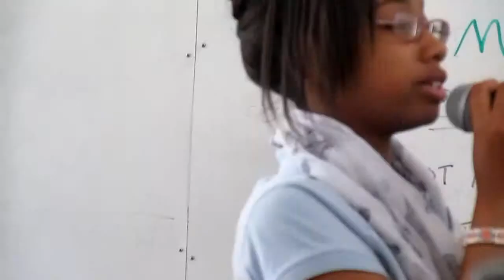Phillip and the Electric Ladies play "Queen"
COVA Conservatory of Oakland CA R&B band class rehearsal - May 02, 2014 - Eric Hamilton, director